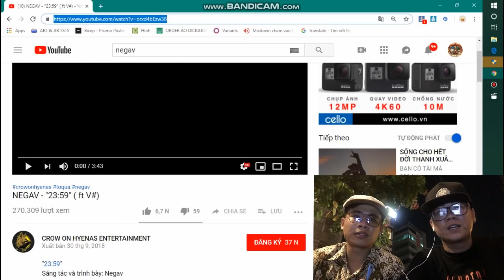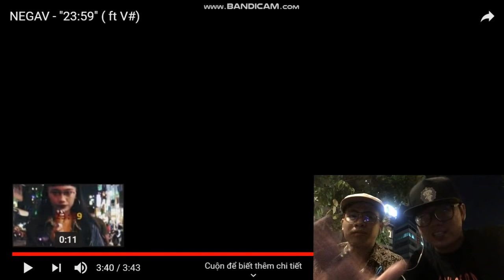RAPPER TÂY BẮC - REACTION 23:59 - NEGAV | CẢM XÚC CỦA DICK VÀ LUÂN KHI XEM MV